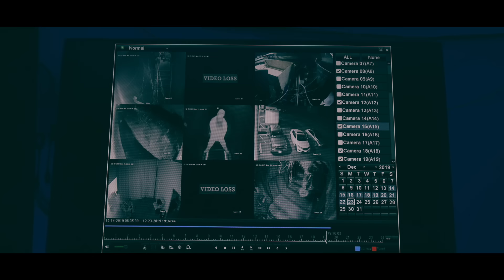MESUS - The Purge (Official Music Video)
Lyrics

Dear Rap don't run away, I promise that I'll put the gun away
But I didn't promise that I wouldn't pull out a bomb
Hold that shit in my palm and hit detonate
There goes the alarm, but don't be alarmed
Not me at least, cause I am heavily armed
Armed to the teeth in some Army fatigues
You don't want it with me better leave it alone
When I walk on the scene hearing hollering and screaming
It's probably the demons that call my head home
It's purge time my words rhyme like I invented English
Please pardon my French but this how I vent in English
I sat on the bench for long enough I am finished
Don't fuck with me trust me I start shit you finish
So if you rap you might wanna take your ass back home
With your wack poems that lack facts and are wrote with no backbone
I can't condone lying I came from an area
Where character meant something so I'm here head hunting
Get some I dare you and by you I mean you
You listening to this right now like man fuck this dude
Cause I got like 4 homies that rap fuck your homies
I don't need more homies no homo bitch blow me
Fuck y'all who want war I'm waging it til all my wages get
In order or New World Order come take my shit
Cadence shift this ain't shit I'm so sick in-patient
Impatient man I can't wait to hit
Y'all in the head with this, y'all end up dead if
You get in the way of me venting my penmanship
Y'all in apprenticeship I fucking mastered this
Rap on beats masterpiece can't reach my excellence
I'm some endless shit I ain't gone never quit
This here the purge boy I came here to cleanse some shit
Keep my name out your mouth don't even mention it
Less it's to say I'm the best or I'll end your shit
End your life won't think twice lean you back poltergeist
I need an exorcist for all these ghosts I write
Hold the mic like I'm a die if I drop the shit
Dropping shit like I'm the sky in Apocalypse
God if I'm tripping just show me You know me
Cause people forgot all I've grown since the old me
The old me just blow trees and slung weight all day
So just keep that in mind 'fore you judge what I say
Bet you probably think I'm on 10 I'm still building
So stay out my way when I walk in the building
Somebody please pray for these rappers I'll kill them
For real it ain't safe less you women or children
You new school or old school don't matter I'll roast you
And ghost you so fast your gun's still in the holster
The whole world's gone crazy end day's ain't that far out
But all these lames rap about's buying the bar out
So in closing Rap I hope that you still love me
Cause since you got money you been acting funny
You put down your backpack and don't write no more
But I still love you and love is worth fighting for